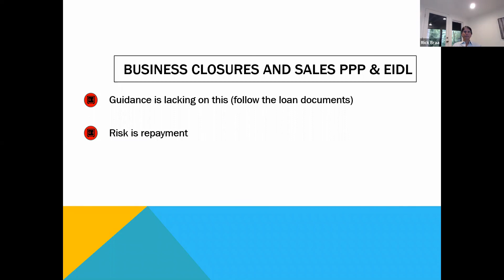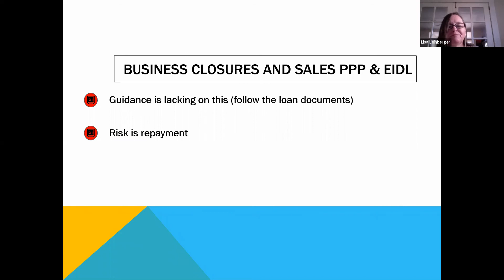Managing PPP & EIDL: Business closures and sales PPP & EIDL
Advisory Network Webinar with Rick Braa: Managing Paycheck Protection Program/Economic Injury and Disaster Loan and Operating without PPP.

All right, so business closures and sales for PPP & EIDL. I mentioned this a little bit earlier. Guidance is lacking on this, it's not clear. But in your loan documents, there may be stipulations that require you to get bank approval before you have any kind of sale or closure. And that will also involve the SBA. So closing or selling your business is not as straightforward as it once was. The real risk here is that they could just call along. Say, give it all, and if you spent it, that could be a problem because if you're trying to sell, there's no personal guarantee if you've used up all the money and you sell the business they don't know anything about. They could come in and put a lien on the business. So that would not be popular with the purchaser.

So make sure that you keep them in the loop around closures and sales because I know that we're entering a very difficult time for a lot of operators and we are gonna see, I think, a pretty good amount of closures. And so you're going to make sure that you're in lockstep with your bank if that's something that you're considering.

And your attorney and as I mentioned the guidance is really not clear as to what you can do with them working on this for a couple of months. So we've got great attorneys working on it. It's just not very clear what's going to happen. And I know there is a congressional hearing earlier this week, the last week of September, and senator replied and said that they were really hopeful that an answer on some of this very soon, what can happen here. It's gonna leave people at a real lurch if they can't get out of their business and they need to and then if they get larger.

Above the two hundred thousand that involves a personal guarantee that becomes particularly sticky at that point. So, Lisa, have you received more questions regarding the idea?

Yes, if one of the questions is if we got a grant before the PPP, that means that the PPP is not forgivable even if you meet the other criteria.

The amount of the grant is not going to be forgivable. So if you've got a ten thousand dollar grant, that's going to come right at the top of the idea or the loan application and not be forgivable. So the real thing here is you can't double-dip between the two programs and that's what they're trying to prevent, is the double-dip between the two programs.

In the next question, does the deductibility status change after the PPP is converted to a loan?

A little bit unclear on that. The deductibility as far as the expenditures go. If you're converted over to alone, the expenditures are because you're not going for forgiveness. That's really what that is about. They don't like you to at this point. The way the rules are written right now is that you don't get to write off those expenses that you get forgiveness for. So once you have converted to a loan, you would get to write off those expenses.

Yes. So payroll and things, because there is no forgiveness.

And a question about the idle loans, the idea loans, once you've used that your PPP funds, can you use EIDL funds for payroll, rent, etc?

Yes, from what I've seen. It is a working capital loan, and once you have used that PPP loan, you should be able to use those EIDL loans to keep going. It's really about those loans. The great thing about them is they're really meant to get you through an economic injury. So it's whatever you need for working capital to keep the business going. They don't want the business to fail and they prop it up with the PPP. They're coming in over the top of the EIDL to make sure that you can get through this economic injury, because as severe as you know, especially in our industry.

So those loans are really meant to be working capital loans. Once the PPP money runs out, you should be able to use those for the same things to keep the business going.